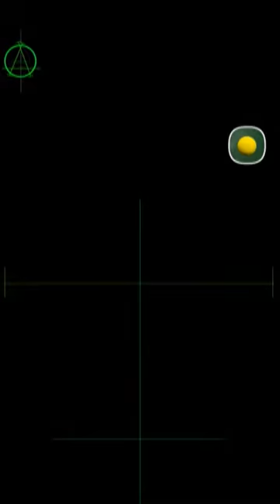The OaSiS Challange ( Patrick Hulskamp Score -24 )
FriendCode (Patrick Hulskamp SPM8PPN6 )(The Beast D85ELBM3)